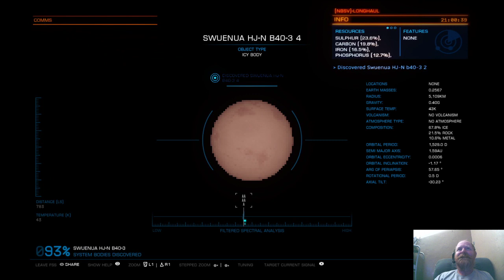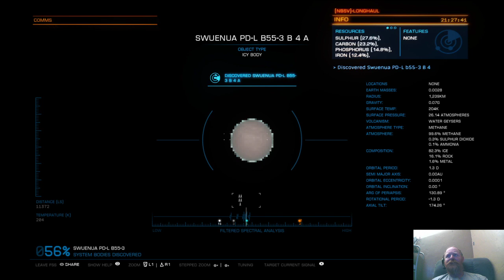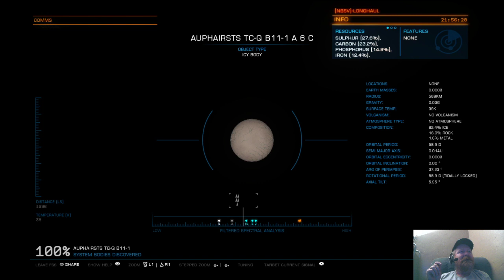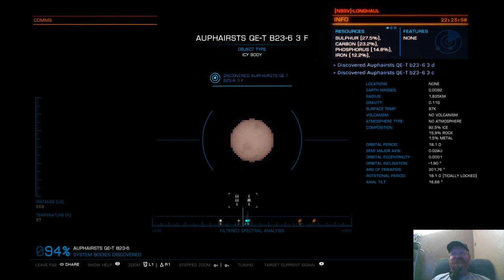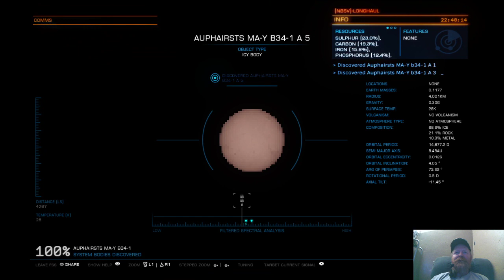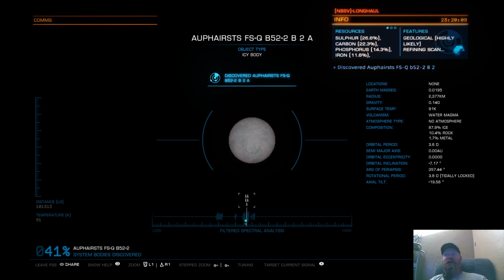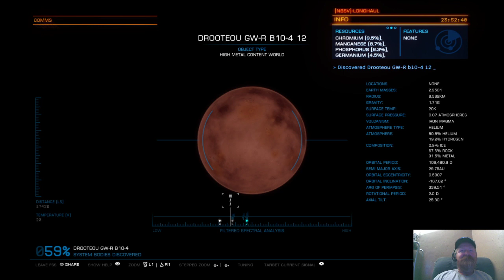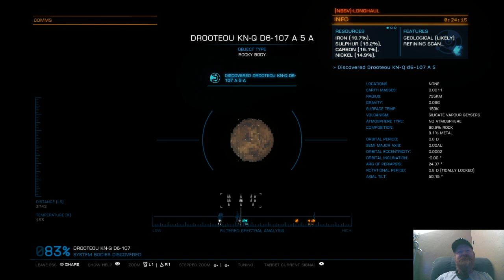Heading to beagle point part 2, 326 jumps to go